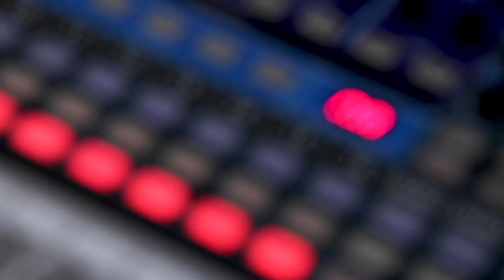West Side Joe & The Men of Soul - Colorado Mama - LIVE@LUNCH on KRFC RadioVision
West Side Joe & the Men of Soul is R&B-flavored rock. The band brings big grooves, punchy guitars, and sweet vocal harmonies. Their material draws from styles like country blues, pop-soul, and garage rock.

Dan Perez - KRFC Audio Assistant